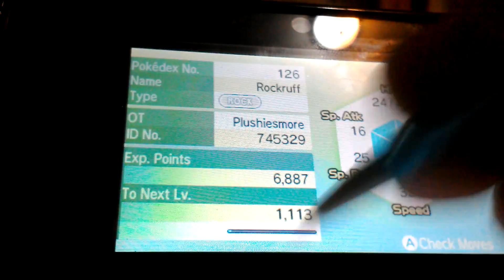Another team skull battle...